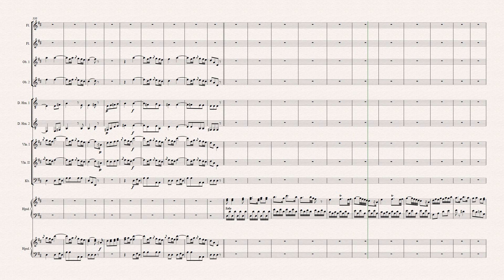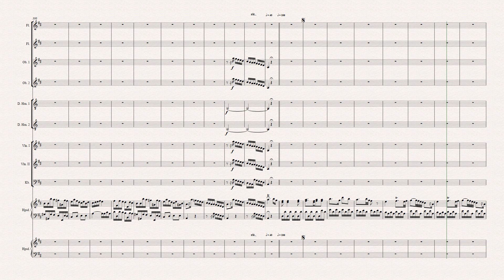[Sheet music] Johann Christian Bach (1735-1782) - Harpsichord Concerto No.2, Op.13 (1777)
Composer: Johann Christian Bach (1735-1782)
Work: Harpsichord Concerto No.2, Op.13 (1777)
1. Allegro con spirito 0:05
2. Andante 5:59
3. Allegro non tanto 11:10

Johann Christian Bach
(Leipzig, 5 September 1735 - London, 1 January 1782)

German-English composer of international stature. The youngest son of Johann Sebastian Bach, he received his earliest musical training from his father and a cousin, Johann Elias Bach. After serving as a secretary to his father the final year of his father’s life, he moved to Berlin in 1750, receiving further instruction from his brother Carl Philipp Emanuel Bach. In 1755 he left for Milan, where he eventually obtained the patronage of Count Agostino Litta. Following study with Padre Giovanni Battista Martini and conversion to Roman Catholicism, he was appointed second organist at the Milan cathedral in 1760. A commission for an opera from the Teatro Regio in Turin the same year, however, altered his fortunes; the work, Cantone in Utica, was a success that led both to commissions throughout Italy and an international reputation as a composer of Italian opera. In 1762 he was invited to London, where he set the opera Orione. Its success and the appointment as Music Master to the Queen allowed him to reside permanently there. A further trip to Paris solidified his ability to publish his music, and, finally, his lodging with compatriot Carl Friedrich Abel resulted in a collaborative concert series beginning in 1764. For the next decade he traveled regularly to Paris where his works were highly esteemed, and in 1772 he was invited to Mannheim to set the opera Temistocle. In 1779 he wrote his first tragédie lyrique for Paris, Amadis de Gaule. Despite the successes, competition with rival concert a difficult economic situation, and ill health led to his early death.

Bach can be considered one of the pivotal composers of the age. Unlike his brothers Wilhelm Friedemann Bach and Carl Philipp Emanuel Bach, he fully immersed himself in the Italian style, creating works that feature clear period lyrical themes, solid harmonic foundations, and distinct formal structures. His orchestration, often using obbligato instruments, is colorful, and Bach used various Mannheim orchestral devices to great effect. He was one of the most popular composers of the period, whose music had circulation throughout Europe, influencing a later generation of composers, such as Wolfgang Amadeus Mozart. He was a prolific composer in virtually all genres. His works include 39 operas, three serenatas, an oratorio, seven Mass/Requiem movements, 28 other sacred works, 15 concert arias and cantatas, 45 songs/canzonetts, 34 symphonies, 19 sinfonia concertantes, 28 keyboard concertos, 11 other concertos (violin, flute, oboe, and bassoon), six wind symphonies, 11 marches, a sextet, 13 quintets (string and piano), 20 quartets (string, flute, and piano), 14 trio sonatas, 12 trios (almost all piano trios), 26 violin sonatas, two viola da gamba sonatas, 23 keyboard sonatas (four for keyboard four hands), and numerous miscellaneous pieces for the keyboard and harp. His music has been cataloged according to Terry (T) or Warburton (W or CW) numbers.